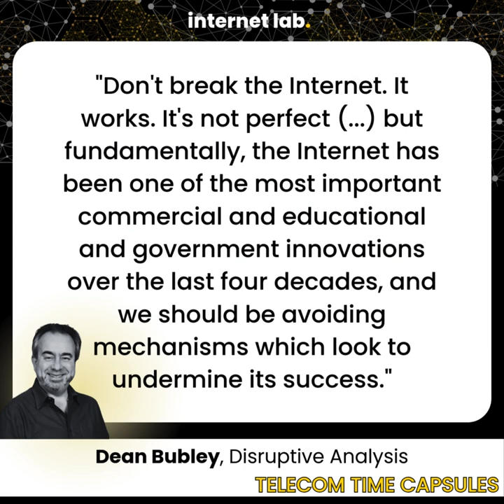internet lab | Telecoms Time Capsules: Dean Bubley (Disruptive Analysis)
The internet lab zooms in on the future of telecom with our ‘Telecom Time Capsules’ (TTC).

Our next guest in this series shares an industry analyst’s perspective: Dean Bubley from Disruptive Analysis.

📌 TTC Highlights
⏲️[00:00] Intro
⏲️[00:10] Let's Enable
⏲️[02:09] Let's Avoid

Key quotes:
🗣️ Sustain digital progress: “Don't break the Internet. It works. It's not perfect (...) but fundamentally, the Internet has been one of the most important commercial and educational and government innovations over the last four decades, and we should be avoiding mechanisms which look to undermine its success.”

🗣️ Update digital decade targets: “We should be thinking about targets and particularly digital decade targets. They need a review and rethink. Some of them were set five or even ten years ago and they haven't kept up to date with our current thinking.”

🗣️ Modernise metrics: “We need to think about better metrics and KPIs. A lot of the things we look at, whether that's around coverage, around usage of networks, whether it's in gigabytes or minutes, are very, very old statistics.”

🗣️ Don’t focus on the dinos: “In a way we should be encouraging the evolution of mammals and not just protecting the dinosaurs.”

💡 The 'Telecom Time Capsule' concept
Our bite-sized videos bring you:
↪️ expert predictions on the evolving needs of a thriving connectivity environment for users and businesses, and
↪️ crucial insights on what policy-makers should (1) enable and (2) avoid.